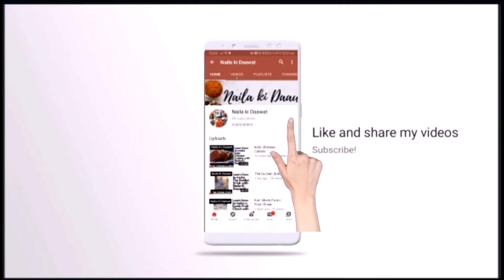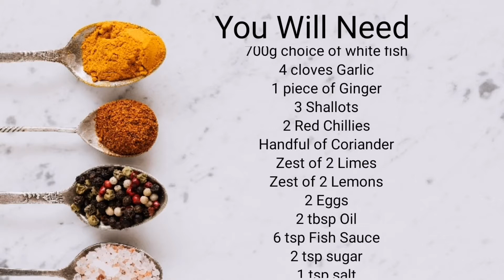Thai Fish Cakes recipe in Urdu/Hindi/written English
Ever wondered how Thai food tasted? Well look no further this recipe has it all. It has all the flavours of Thailand.